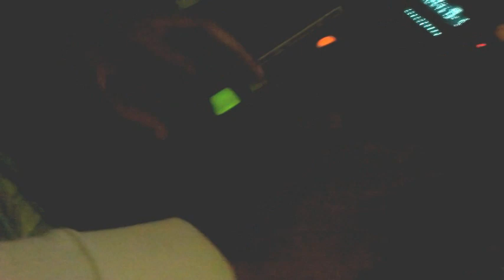PlayBoyStarz-The HANGOVER vol.1 Club 5 Pre -Promo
into about our new club coming soon! Full Promo on the wayy!!

117 n. Éuclid, ontario, CA $5 drinks and cover. Upscale classy. Strict security. June 4 9:30 - 2:00. club "5" at the Empire lounge. The HANGOVER vol.1